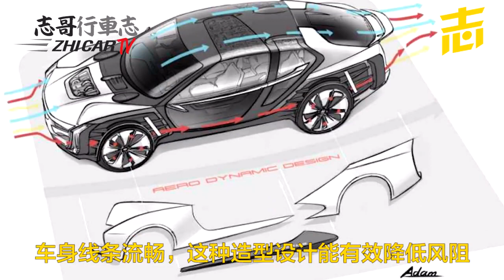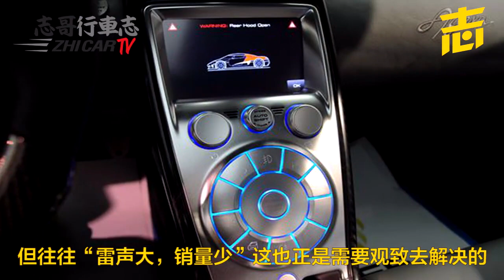【原创】中国最拿得出手国产车 10年打下北美市场 如今超跑都找他合作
【车上说事】原创系列 未经许可 不得转载

这家自主车企用10年的时间打造中国质量最好轿车，连续2届参加北美车展并入主题馆参展，如今连超跑都找他合作生产汽车

中国最拿得出手国产车 10年打下北美市场 如今超跑都找他合作